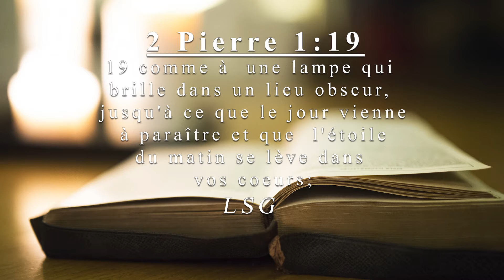Comment être fidèle à Dieu en toutes circonstances ?